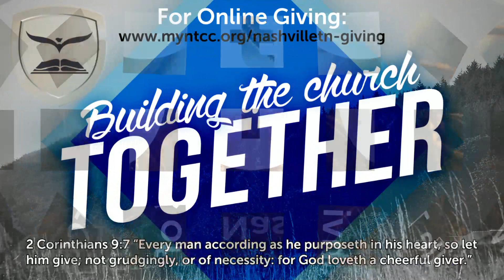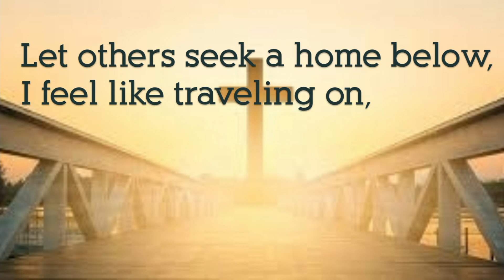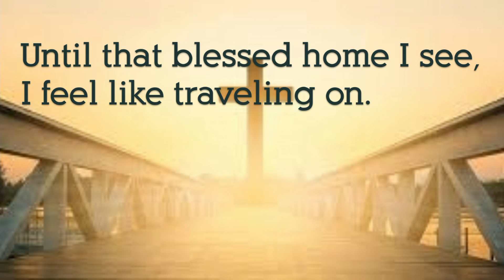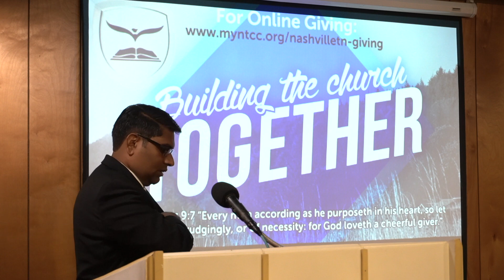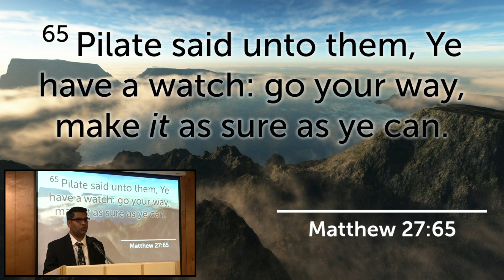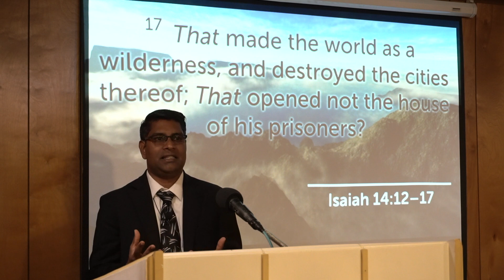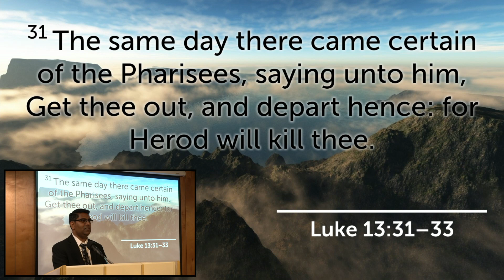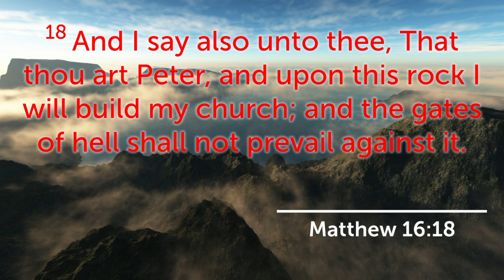Sunday Evening Worship 7/23/23 Pastor R. Lloyd “Unstoppable”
Matthew 27:62-66